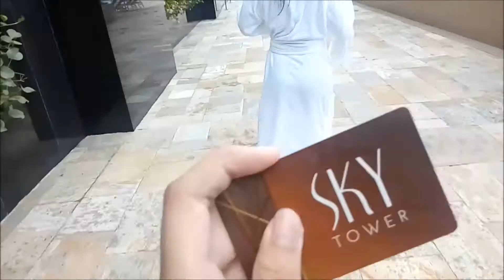VLOG 10: SOLAIRE RESORT AND CASINO | FRANCISCO FAM